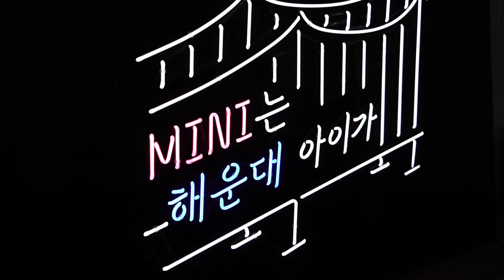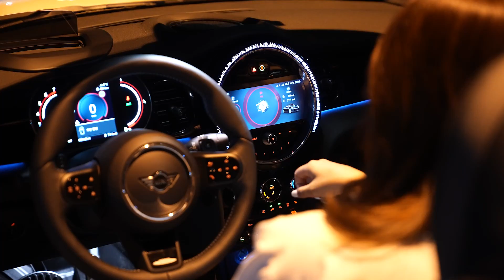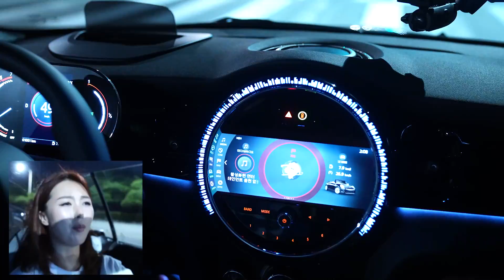[투데이린/시승기]2022년미니컨버터블JCW시승기/해운대,광안리,부산항대교드라이브/진심 내가 이차 사고싶은데요,,고민 좀 해볼께요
2022년식 미니컨버터블JCW
웅이아버지에디션으로 돌아왔습니다 ~!
친환경을 위해 변화된 하이글로시, 인조가죽으로
자랑할만한 웅이아버지 모습으로 돌아온 매력 넘치는 미니

소형컨버터블 중 비교대상이 없을 정도로
감성넘치는 인테리어,익스테리어, 주행감

딱딱함이 아닌 단단함으로 무장했습니다.
진심으로 구매욕구 불러일으키는 미니
장기시승하고싶은 욕구 뿜뿜입니다 ~!